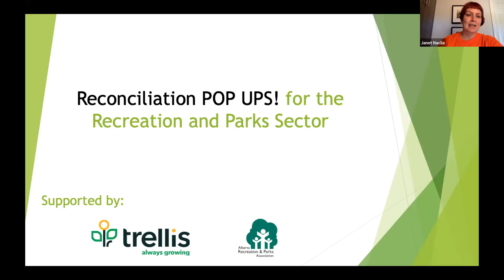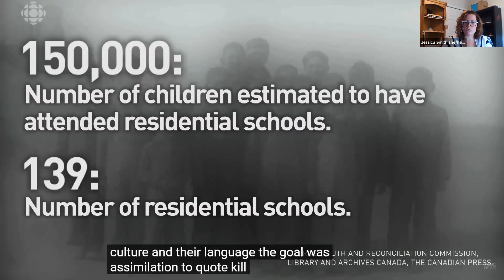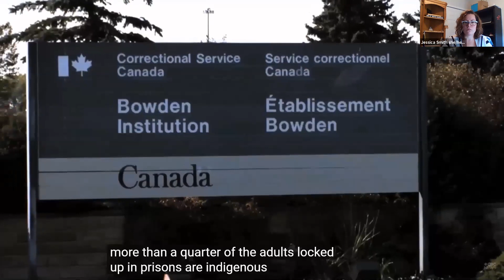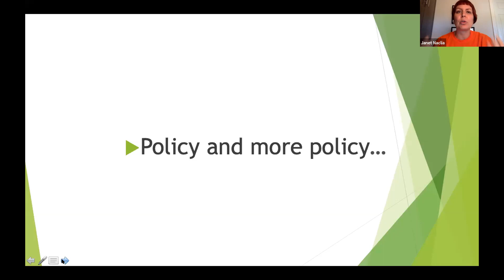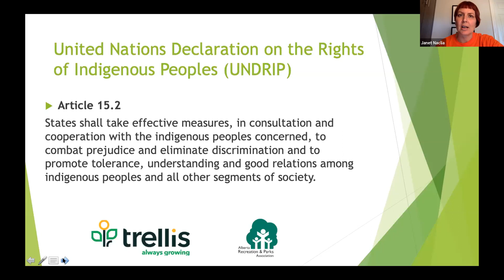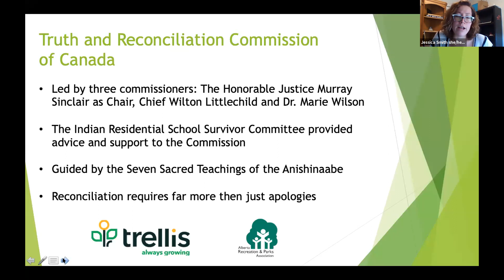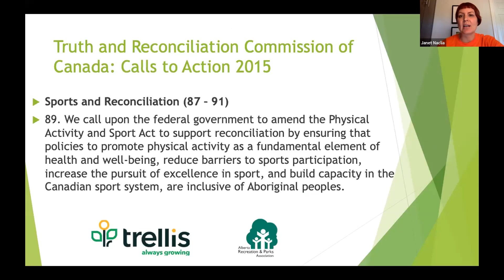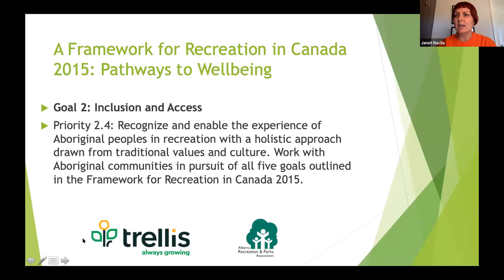Reconciliation Pop Up: Part 2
Sit with Janet Naclia, ARPA Director of People and Programs, and Jessica Smith, Manager of Iiyika’kimaat, Home Fire & Aura for Trellis, as they discuss the importance of reconciliatory actions for the recreation and parks sector.

Part 2 explores our shared history with Indigenous peoples, including residential schools. Janet and Jessica also discuss relevant policies, including the United Nations Declaration on the Rights of Indigenous Peoples (UNDRIP), the Truth and Reconciliation Commission of Canada (TRC), Murdered and Missing Indigenous Women and Girls, and the Framework for Recreation in Canada 2015: Pathways to Wellbeing.